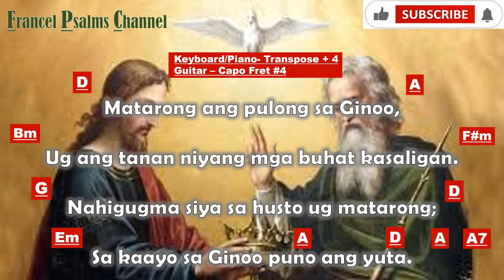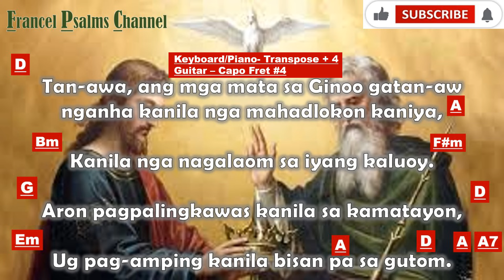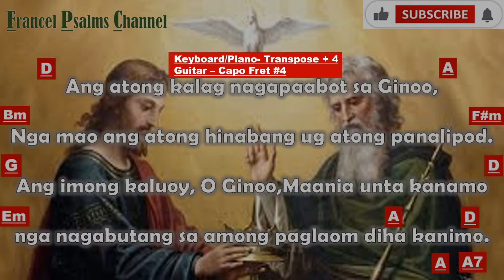Female key with Vocals!/WITH CHORDS!/Salmo Responsoryo: May 26, 2024-Cebuano